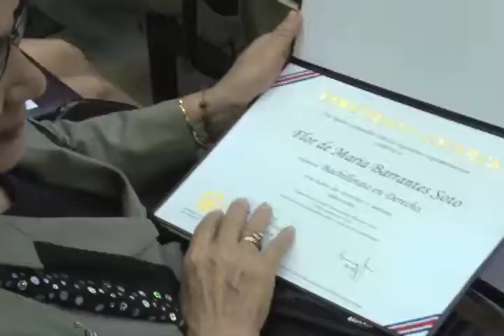Graduación Adulta Mayor Flor de María Barrantes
El esfuerzo y dedicación de doña Flor María Barrantes la convirtieron en bachiller de Derecho de la UCR a los 72 años.  Acompañada de sus familiares y maestra de escuela, esta adulta mayor demostró que la edad no impide alcanzar las metas académicas.